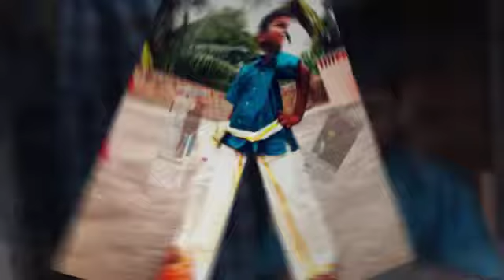My favorite hero Rahul style...by sriram Sirkali